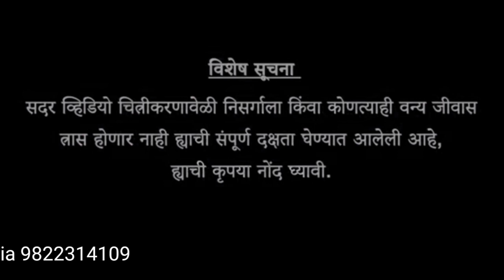Kajwa महोत्सव#काजवा दर्शन2022#रान भैरी ग्रुप साताराFiry fly#Fire Flies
Kajwa#काजवा दर्शन2022#रान भैरी ग्रुप साताराFiry fly
व्हिडिओ तयार करण्यासाठी सहकारी
गॉडगिफ्ट मीडिया,सौरभ अवसरे,Tabrez Bagwan,Parag Subhedar(रान भैरी ग्रुप)

*काजव्यांची ती अद्भुत दुनिया*

     आल्या स्वागता वर्षां राणीच्या  ।
धर्तीवरी जणू चमचमल्या चांदण्या ।
        निरोप सांगती ग्रीष्माला ।
        वेळा झाल्या  परतीच्या ।

     भेटती रांनावनात काळोखाच्या ।
जमल्या आकाशीच्या चांदण्या  ।
फेर धरुनी तरु भोवती ।
जणू  घालती  पिंगा  रात्रीच्या ।

दाटून येतसे नभ हे आकाशी ।
काळोख दाटे तो धरणीवरी ।
काजवे चमचम करती  भारी ।
लपते चांदणेही ढगांच्या माघारी ।

इकडून तिकडे धावती झाडावरी ।
विहरती त्या काळोखात फांद्यावरी ।
शोधून पाहती लपली कुठे ती ।
चमचमणारी खद्योताची  ती गोड परी ।

हासती नाचती जुगनू सारे ।
गाणाऱ्या त्या रातकिड्यांच्या तालावरती।
उजेडांचे थवे जणू की प्रकाश फुले।
बागडती धुंदीत निशेच्या समयी।

चंदा राणी उशिरा येते ।
काळ्या नभातून डोकाविते।
हस्ते लाजते आणि पाहते ।
                         (धनंजय अवसरे,८९९९१७३९३२)
काजवा
   काजवा हा आपल्या सर्वांचा आवडता कीटक. मराठीत काजवा, हिंदीत जुगनू, इंग्रजीत फायरफ्लाय(Fireflay), ग्लो व्हर्म्स(Glowworms), लायटनिंग बग(Lightning Bugs) तर संस्कृत मध्ये खद्योत
काजवा हा अधूनमधून किंवा एकसारखा प्रकाश देणारा एक कीटक आहे. कोलिऑप्टेरा गणाच्या भुंग्याच्या (लॅपिरिडी) कुलात याचा समावेश होतो. काजवा हा निशाचर भुंगा आहे. त्याच्या अंदाजे २,००० जाती असून अंटार्क्टिका खंड वगळता हा कीटक सर्व खंडांवर आढळतो. बहुतेक सर्व काजवे फक्त अळी (Larva)व प्रौढावस्थेत स्वयंप्रकाशी असतात.  काजवे २-२.५ सेंमी. लांब व मऊ शरीराचे असून रंगाने मंद काळसर, पिवळे किंवा तांबूस असतात. नरांना पंख असतात व त्यांचे डोळे चांगले विकसित असतात.
दिवसा ते लपून बसतात आणि रात्र झाली की बाहेर पडतात. काजव्यांचे एक वैशिष्ट्य म्हणजे त्यांच्या माद्या अळीसारख्या (Larva)असतात व त्या कमी हालचाल करतात. त्यांना पंख नसतात. त्यांचे डोळेही कमी विकसित झालेले असतात. प्रकाश देणारे अवयव नर काजव्यात उदराच्या खालील बाजूस सहाव्या व सातव्या खंडांत तर, मादीत त्यामागील खंडांत असतात.
प्रौढावस्थेत काजव्यांना फार थोडे अन्न लागते. त्यांच्या अळ्या मात्र मांसाहारी असून गोगलगाईसारख्या जमिनीवरील मृदुकाय प्राण्यांवर त्या आपला उदरनिर्वाह करतात. याउलट हे कीटक अनेक पक्षी, सरडे, बेडूक, कोळी इत्यादींचे भक्ष्य आहेत.
काजव्यांचा प्रकाश पांढरा, पिवळा, नारंगी हिरवा, निळा किंवा तांबडा असतो. त्यांच्या उदराच्या भागाचे आवरण पातळ व पारदर्शक असून आतील बाजूस प्रकाशपेशींचा जाड स्तर असतो. या प्रकाशपेशींमध्ये ल्युसिफेरीन नावाचे रसायन असते. हे रसायन ल्युसिफेरेज विकराच्या सान्निध्यात ऑक्सिजनाबरोबर संयोग पावते आणि प्रकाशनिर्मिती होते.
काजव्यांची प्रकाशनिर्मिती हे जीवदीप्‍तीचे उदाहरण आहे. प्रकाशाबरोबर उष्णता निर्माण होत नसल्यामुळे काजव्यांचा प्रकाश हा शीत प्रकाश असतो.   सामान्यपणे काजव्यांचा प्रकाश मधूनमधून थांबणारा असतो आणि त्यांच्या वेगवेगळ्या जाती विशिष्ट रीतीने प्रकाशतात.
प्रजननकाळात नर आणि मादीला एकत्र आणण्यासाठी प्रकाश उपयोगी पडतो. नराचा विशिष्ट रितीने चमकणारा प्रकाश त्याच जातीच्या मादीला अनुरूप वाटल्यास ती प्रकाशून प्रतिसाद देते आणि मीलन घडून येते. मिलनाचा हंगाम संपला की नर मरतात. मादी सामान्यपणे दमट जागी अंडी घालते. साधारणत: २०-२१ दिवसांनंतर अंड्यांतून अळ्या बाहेर पडतात.
एक ते दोन वर्षांत अळ्यांची वाढ पूर्ण होते. त्यानंतर अळी कोशावस्थेत जाते. एक ते अडीच आठवड्यांत कोशातून पूर्ण वाढ झालेला काजवा बाहेर येतो. काजव्याची प्रौढावस्था ५-३० दिवस असते.
 काजवे हे साधारण मे महिन्याच्या शेवटच्या आठवड्यात म्हणजे २२ ते २५ मे ते साधारणपणे जूनच्या ८ ते १० तारखे पर्यंत पाहायला मिळतात, म्हणजे  ग्रीष्म ऋतू संपून वर्षा ऋतू सुरु होण्या पूर्वी धरतीवर येतात, आपण असे ही म्हणू शकतो की वर्षा ऋतूच्या स्वागताला आणि ग्रीष्म ऋतूला निरोप द्यायला येतात. हे काजवे रात्रीच्या समयी रानावनांत किंवा जंगलामध्ये मोठ्या झाडावरती किंवा काही प्रमाणात छोट्या झुडुपावर जमिनीलगत पाहायला
ते एखाद्या झाडावर पाहताना आपल्याला आकाशातील तारांगण जमिनीवर(झाडावर) आल्यासारखे भासते. आणि या काजव्यांची लूक लूक ही लयबद्ध असते, काही काजवे सतत लुकलूकतात तर काही काजवे थोड्या थोड्या वेळाने एकदम चमकतात व त्या झाडावर विद्युत
माळेची रोषणाई केल्या प्रमाणे भासते, हे काजवे जरी २२ ते २५ मे नंतर दिसत असले तरी या कालावधीत पडणाऱ्या एखाद्या जोरदार पावसानंतर हे जास्त प्रमाणात दिसतात.हे काजवे पाहणे म्हणजे एक नयनरम्य सोहळा पाहण्या सारखे आहे आणि जसजशी रात्र वाढेल, रात्रीची रस्त्यावरील रहदारी कमी होईल तशी काजव्यांची संख्या आणि लुकलूक वाढते रहाते, आणि रात्री २ ते २.३० ज्या दरम्यान शिगेला पोहोचते.आणि काजवे पाहण्याच्या आणि त्यांचा चमचमाट मोबाईल तसेच कॅमेरा मध्ये घेण्यात अख्खी रात्र संपून पहाट कधी झाली हे कळत नाही.खरे तर हा काळ म्हणजे काजवा महोत्सव म्हणला पाहिजे परंतु हल्ली महोत्सव साजरा करणे म्हणजे विद्रुपीकरण हे एक समीकरण झाले आहे. हा काजव्यांचा खेळ पाहण्या पेक्षा महाराष्ट्रातील काही जिल्ह्यातील गावात काजवा महोत्सव करून रात्रभर DJ लावून नाचणे , दारू पिऊन धिंगाणा करणे असे थिल्लर प्रकार चालतात, तसेच या काजव्यांना पकडणे, हातावर घेणे किंवा घरी घेऊन जाणे असे प्रकार जास्त चाललात.काजवे पाहण्याच्या नादात रात्रभर जंगलात फिरून जंगली श्वापदाना त्रास दिला जातो, खरंतर आजच्या पिढीला काजवा हा फक्त चित्रात
 (वरील काही माहीत संकलित व काही अनुभवातून लिहिली आहे, या मध्ये तज्ज्ञांची मते वेगळी असू शकतात.)
धनंजय अवसरे
सातारा